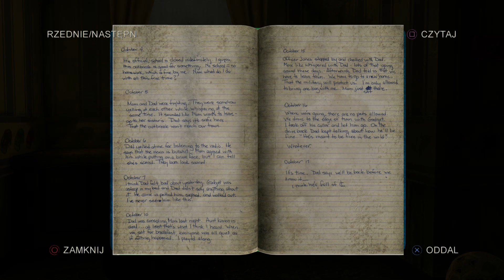Zagrajmy w The Last Of Us Remastered PL #10 - Cmentarz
Witam serdecznie 😃

Zapraszam do oglądania mojej serii z gry The Last of Us Remastered. Premiera oryginału odbyła się 14 czerwca 2013 roku natomiast premiera remastera 29 lipca 2014 roku.

The Last of Us to trzecioosobowa gra akcji autorstwa Naughty Dog. Tytuł zabiera gracza w podróż do postapokaliptycznych Stanów Zjednoczonych. Gra cechuje się filmowością, stawia duży nacisk na fabułę oraz relacje między bohaterami i stanowi jeden z najwyżej ocenianych tytułów ekskluzywnych na konsole PlayStation.

Zagrajmy w The Last of Us | Zagrajmy w The Last of Us Remastered
Let's play The Last of Us | Let's play The Last of Us Remastered
The Last of Us Gameplay Walkthrough | The Last of Us Remastered Gameplay Walkthrough